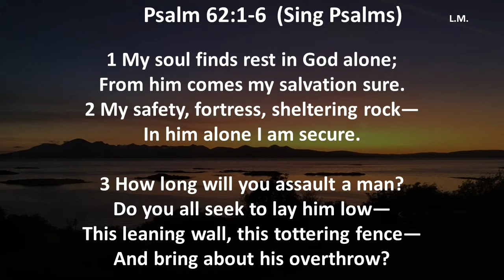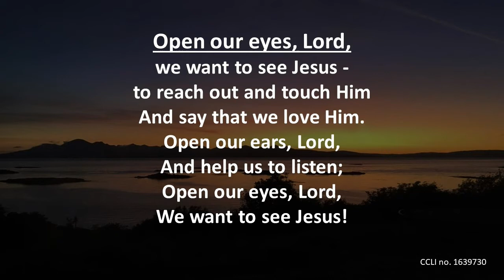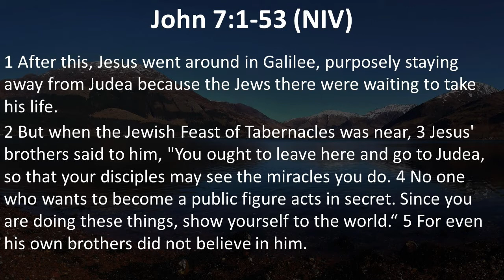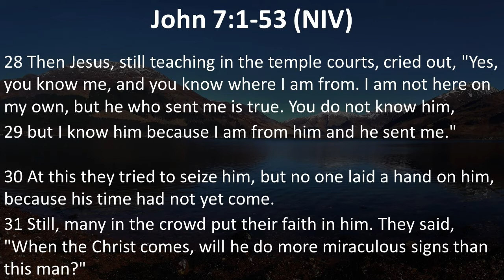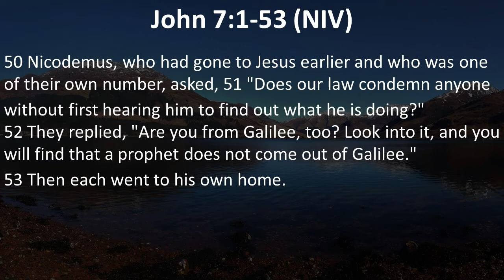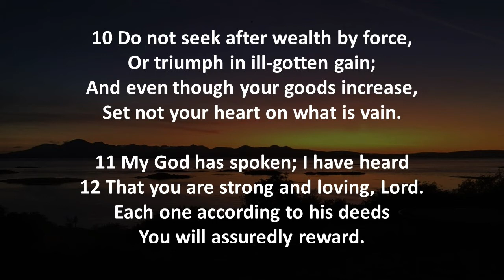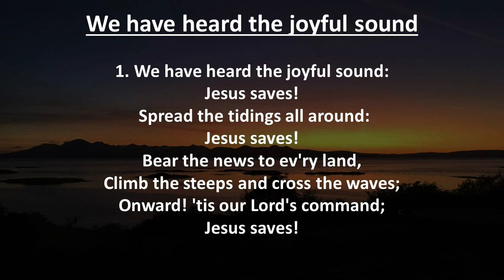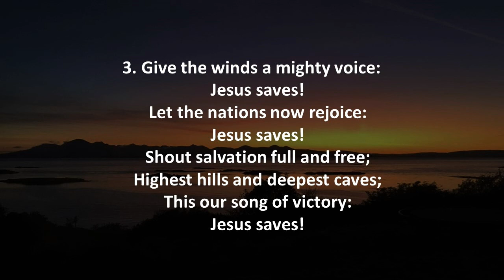Plockton & Kyle Free Church Sunday Service 27/03/22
Preacher: Roddie Rankin
Passage: John 7